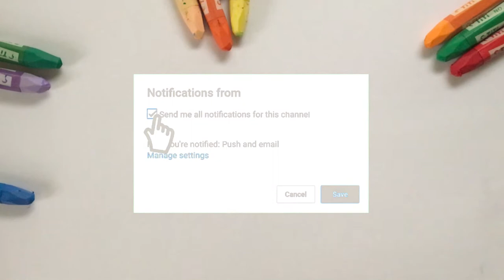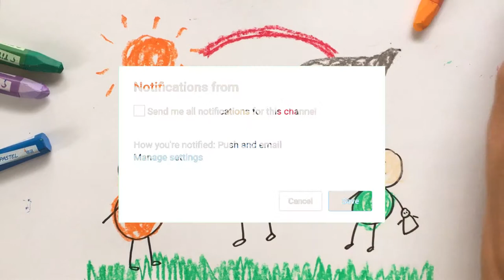Menggambar & Mewarnai Orang untuk Anak